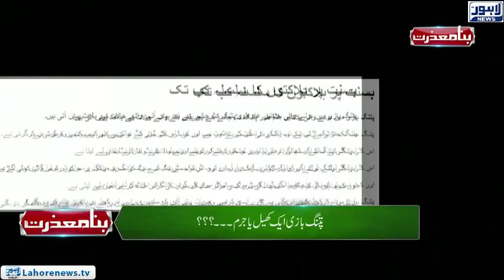Bina Mazzrat - Basant - Episode 15 - Part 01